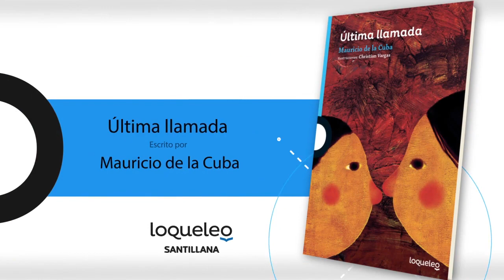Booktrailer: Última llamada, de Mauricio de la Cuba